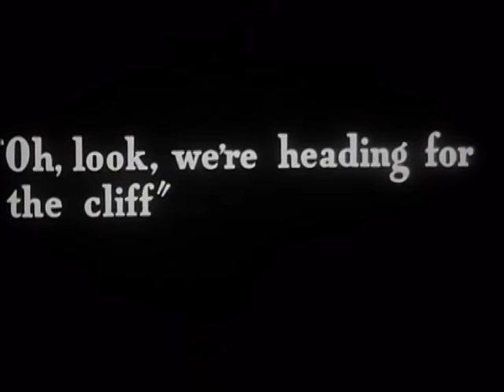(c. 1910's) "Early Trolleys, Los Angeles"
Early Trolleys /

Comedy gag reel, circa 1910's, featuring early Los Angeles streetcars. No Sound.